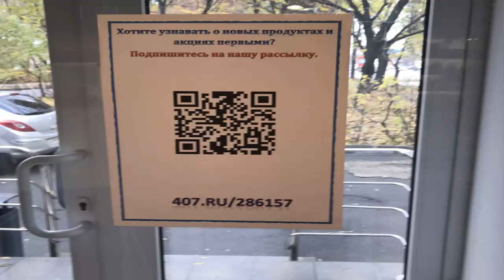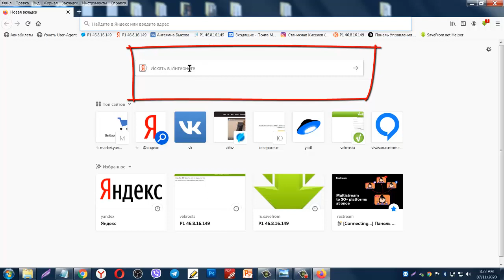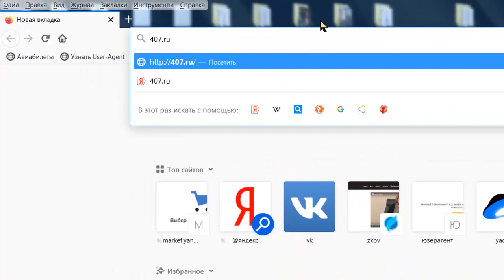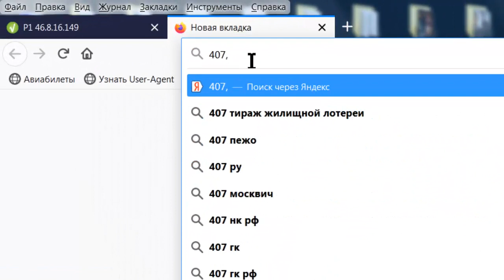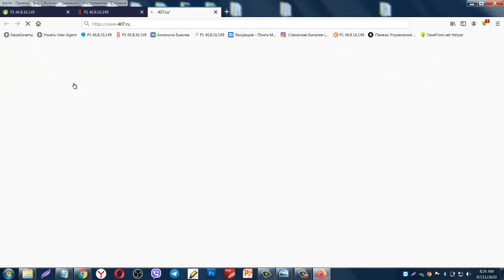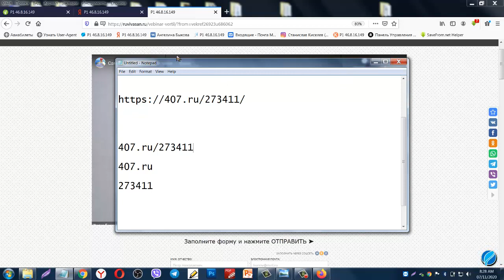Как пригласить на сайт презентаций по телефону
Тайминг ролика

1:22 - хороший повод позвонить - пригласить на мероприятие в сети
2:32 - порядок передачи ссылки и по телефону
3:01 - адресная строка, набирать в ней
3:40 - ошибки при наборе адреса
4:12 - "делим" ссылку на две части
4:41 - сайт 407
6:40 - набираем реферальный код